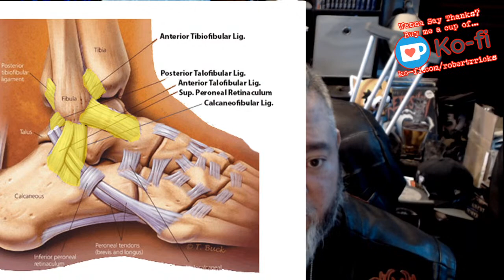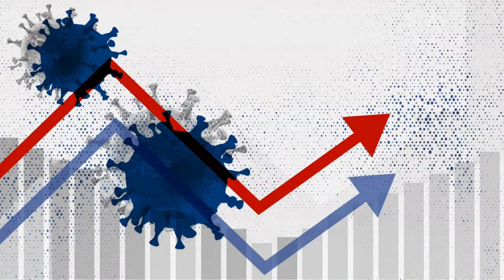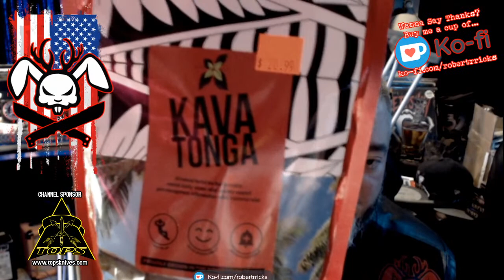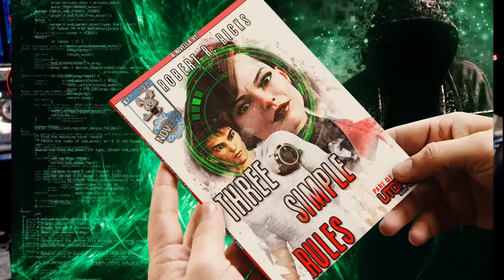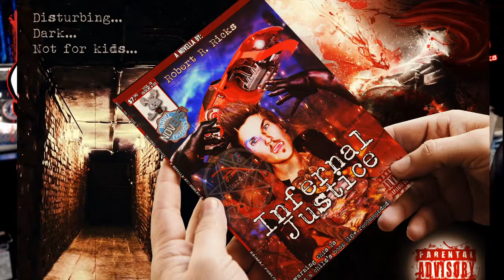The ANGRY Jackalope Show